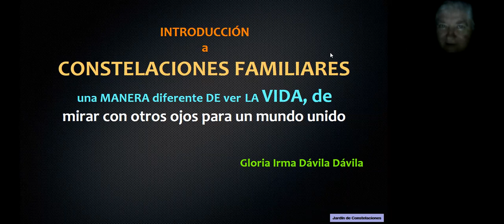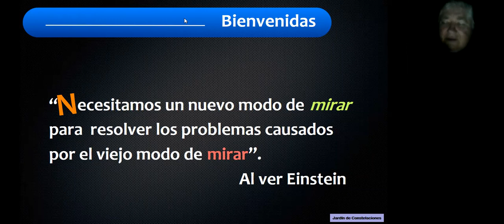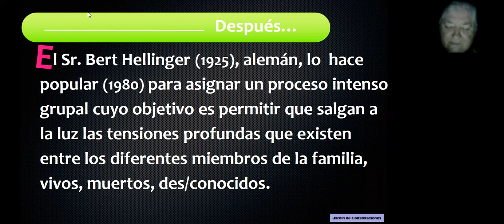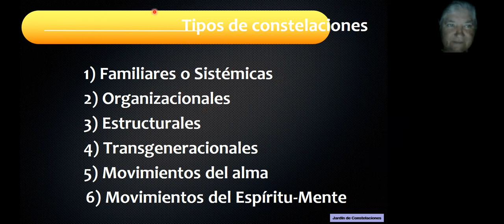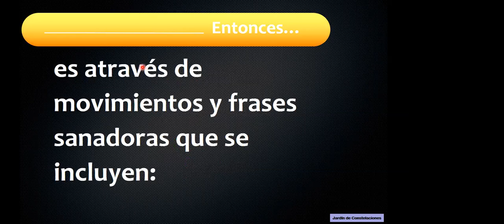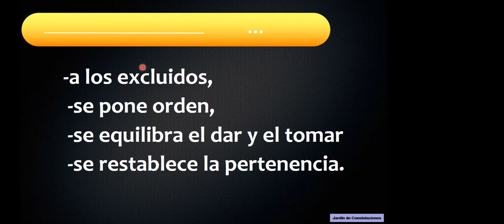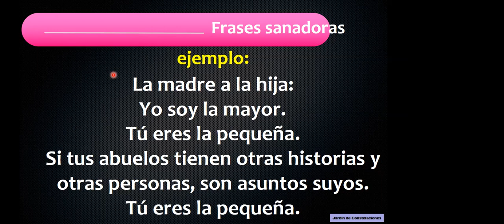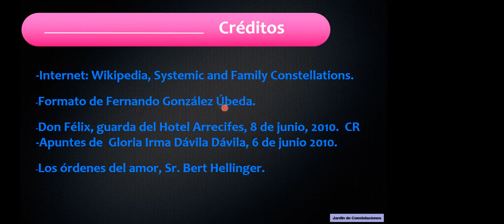Introducción a las Constelaciones Familiares. Clase 2.2 Módulo 1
La Maestra Gloria Irma Dávila Dávila, nos resume que las “Constelaciones Familiares", es una MANERA diferente de ver la VIDA, de mirar con otros ojos para un mundo unido”

Muchas gracias por escuchar,
Del Jardín de Constelaciones